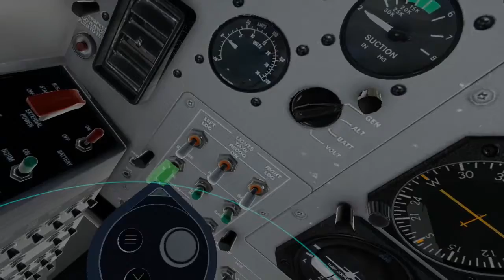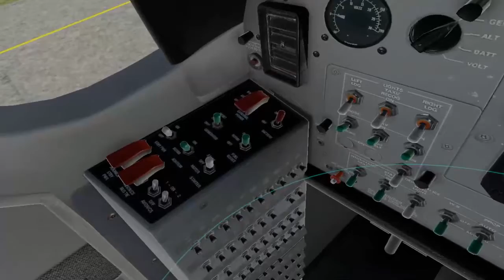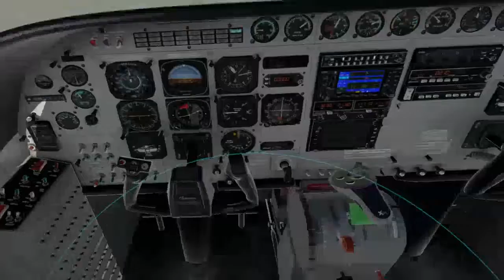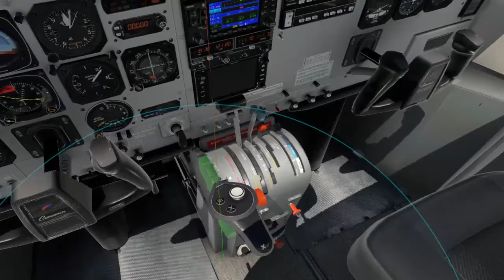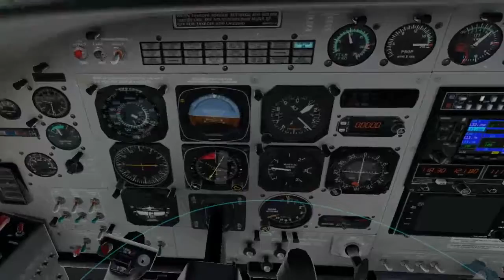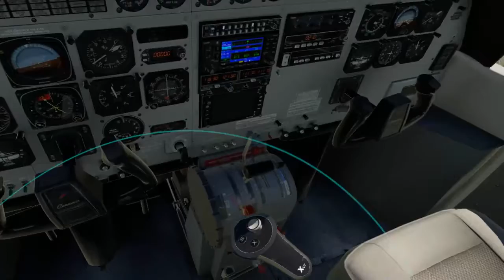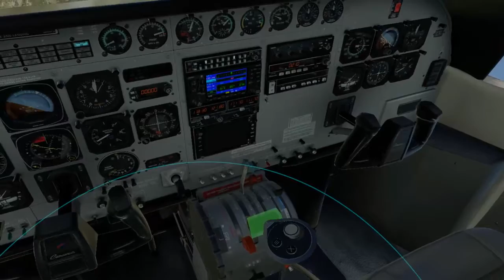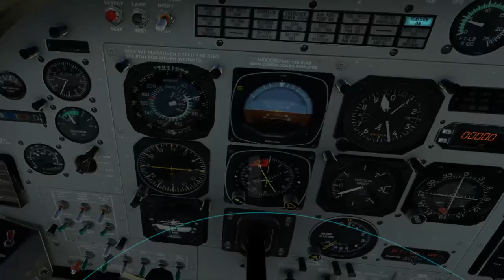Cessna Grand Caravan in X-Plane 11.20 Beta VR Lukla Flight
Addon used is Carenados Cessna Grand Caravan available from the X-Plane.org store. Although it's advertised with VR click points, there's currently an extremely annoying bug where the throttle/prop/mix/flap controls in VR are reversed. (Push lever forward to make it go down and pull lever back to make it go forward).

Other than that, you can really appreciate the attention to detail on this in VR. Moreso during pre-flight checks. :)